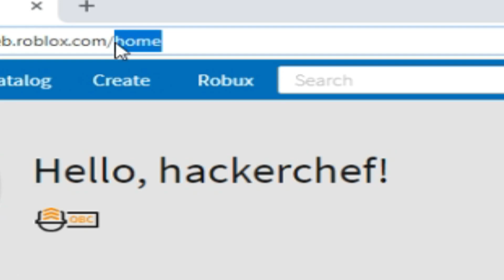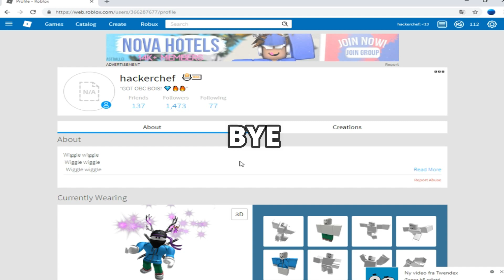NEW ROBLOX PROMOCODE 2018! **FREE HAT**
The promocode is ''KINGOFTHESEAS'' Enjoy :D!